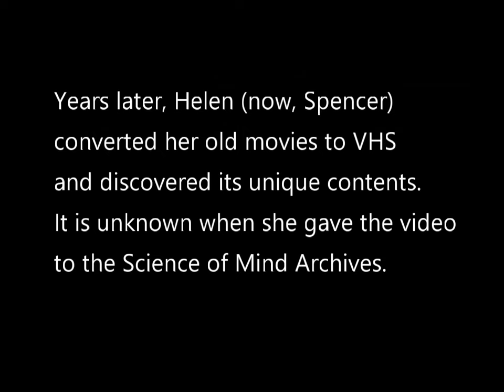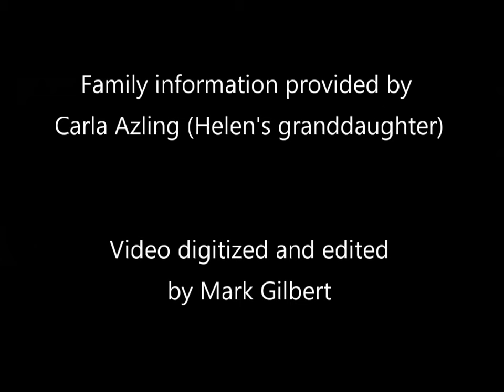Ernest Holmes Asilomar Home Movie Video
This rare super 8 color home movie footage shows the grounds of Asilomar during the conclusion of a Religious Science summer conference as well as well known spiritual teacher Ernest Holmes.  NOTE:  The video is silent.

It is believed that this was filmed on Saturday, August 15, 1959, the morning that Holmes gave his famous "Sermon by the Sea" lecture.

This is only the second known film of Holmes in existence, the other being a kinescope recording of a TV show from the 1950s which is also available here on the Archives YouTube Channel.

For information on how this video was discovered and more details about it, we invite you to visit Rev Mark Gilbert's website blog here: